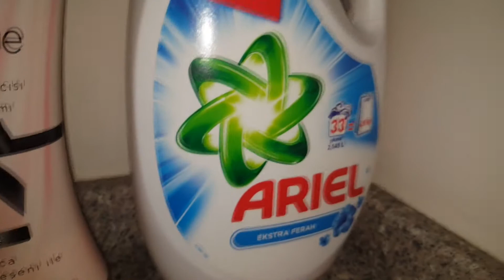HER YERDE ONU ARADI! VLOG #332 Saklanamayan bebe..